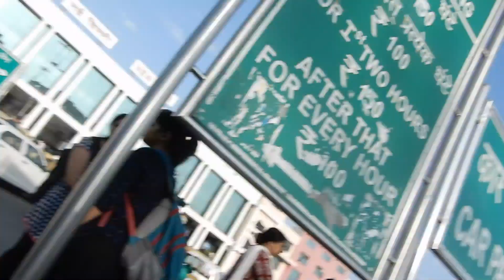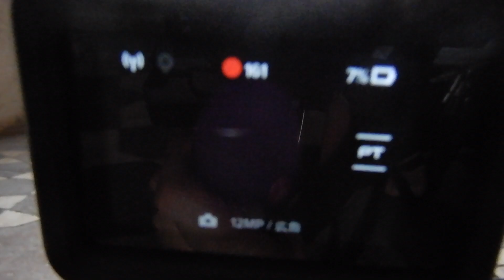UEKKI - INDIA v1.0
あちぃ、くせぇ、きたねぇ　インドの魅力はその先にあることに旅の後半で気付かされました。止まらない腹痛、謎の発熱、全身麻痺、帰国後には病院送りで手術を受ける羽目になった相方はもう二度と行きたくないと言っていましたが、この動画を観て思い出す楽しい想い出もいくつかあるでしょう。
バックパッカーは嫌だキツい旅は嫌だ。まぁまぁそんな事言わずにまたどっか散歩に行きましょうや

来年の自分へ
帰国後身体に異常があったら保険適用期間中にすぐに病院に行きましょう。2017年は保険無しで3カ月も通院するはめになった事を忘れないように。